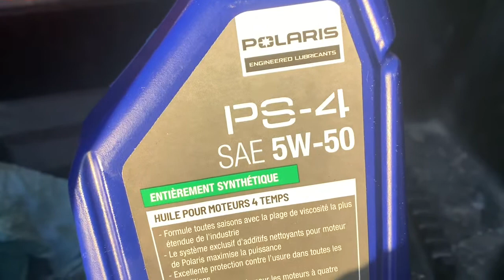DIY: 2015 Polaris Sportsman 850 Oil and oil filter change.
2015 Polaris sportsman 850SP Motor oil and oil filter change￼￼